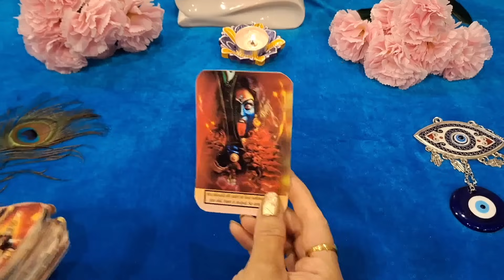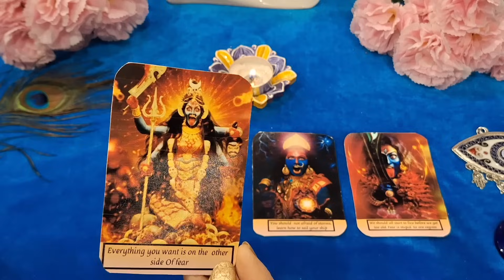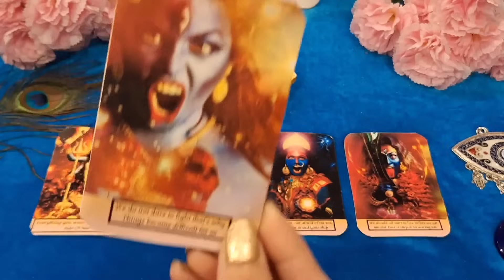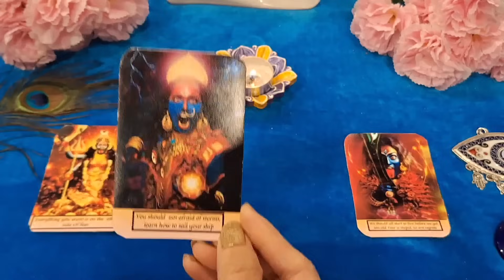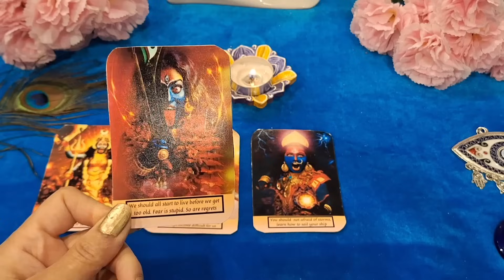🙏काली माँ के अर्जेंट मैसेजेस व अनएक्सपेक्टेड ब्लैसिंग्स 🙌 sandreading🌀timeless ♾️🔱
𝐓𝐡𝐢𝐬 𝐑𝐞𝐚𝐝𝐢𝐧𝐠 𝐢𝐬 𝐨𝐧𝐥𝐲 𝐟𝐨𝐫 𝐂𝐥𝐚𝐫𝐢𝐭𝐲 & 𝐆𝐮𝐢𝐝𝐚𝐧𝐜𝐞 𝐏𝐮𝐫𝐩𝐨𝐬𝐞𝐬🙏

🎯𝐏𝐥𝐞𝐚𝐬𝐞 𝐂𝐨𝐧𝐭𝐚𝐜𝐭 𝐌𝐲 𝐓𝐞𝐚𝐦 𝐌𝐞𝐦𝐛𝐞𝐫 𝐅𝐨𝐫 𝐀𝐧𝐲 𝐖𝐨𝐫𝐤𝐬𝐡𝐨𝐩 𝐄𝐧𝐪𝐮𝐢𝐫𝐲

 𝐋𝐨𝐯𝐞 & 𝐋𝐢𝐠𝐡𝐭 💖🙏